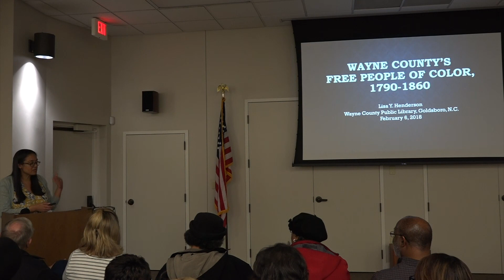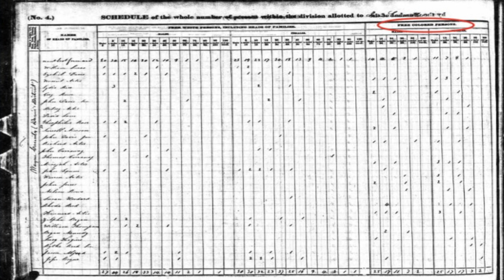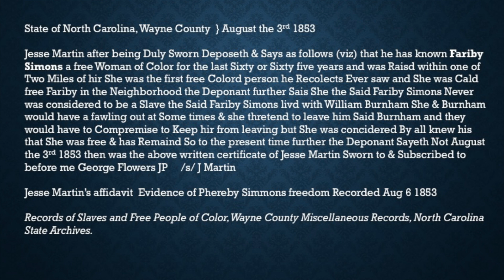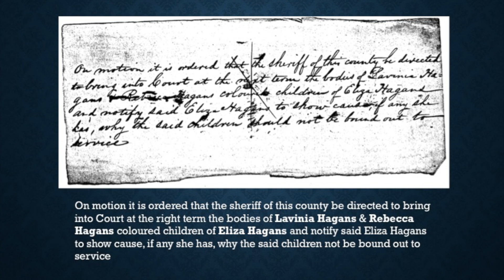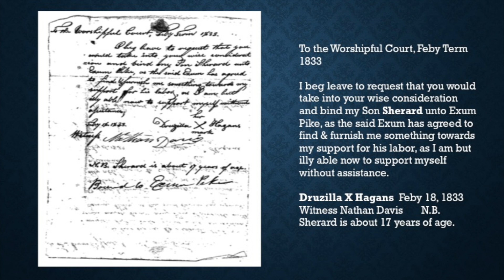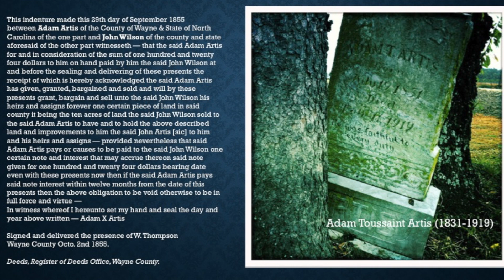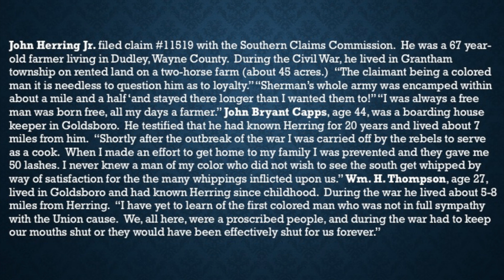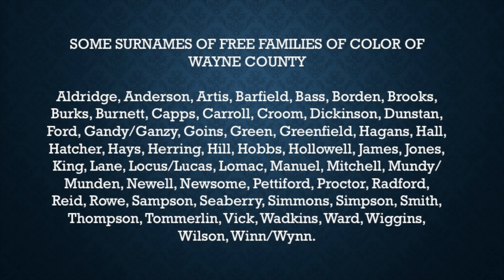Wayne County's Free People Of Color - Presented by Lisa Henderson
In February 2018, researcher and legal scholar Lisa Henderson presented her findings about the free people of color in Wayne County. Lisa grew up in Wilson but is a descendant of free people that lived in the communities of Dudley and Eureka. According to the US Census in 1860, over 700 free people of color lived in Wayne County, many owning land and businesses.

After graduating from Harvard Law School, Lisa earned a masters degree from the Department of History at Columbia University. In 1990 Lisa finished her thesis "Involuntary Apprenticeship of Free Children of Color in Wayne County, North Carolina: 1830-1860. A bound copy is available in the local history room at the Wayne County Public Library in Goldsboro, NC.

The Friends of the Library financially supported this program.